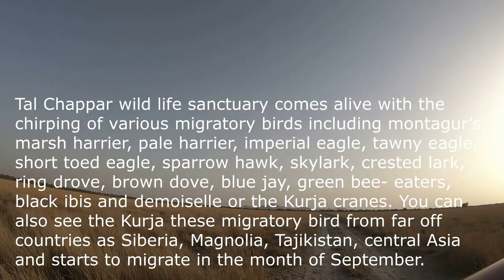BLACK BUCK SANCTUARY CHAPPAR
Tal Chhapar Wildlife Sanctuary is situated near Chhapar town of Churu district of Rajasthan. Churu is located in the Thar Desert and part of the famous Shekhawati region.
Tal Chhapar was given the status of a sanctuary on May 11, 1966. Tal Chhapar was a hunting reserve of the erstwhile royal family of Bikaner.
The Tal Chhapar Sanctuary is situated on the border of the Great Indian Thar Desert. Tal Chhapar is a distinctive shelter of the most graceful Antelope seen in India, “the Blackbuck”.
This Sanctuary has nearly flat territory and combined thin low lying region this has got open and wide grasslands with spread Acacia and Prosopis plants that offer it a look of a characteristic Savanna.
The “Tal” word is Rajasthani word means plane land. The water during the rain goes through thin little lying regions and gets in the tiny seasonal ponds of water.
Tal Chhapar is an ideal place to see Blackbucks which are more than a thousand in number here. It is a good place to see the desert animals and reptile species.
Approximately 122 species of both migratory and resident birds reside here. The migratory birds come from Central Asia and Europe.
The other usually spotted birds in Tal Chhapar are Harriers, Eastern Imperial Eagle, Pale Harrier, Marsh Harrier, Short-toed Eagle, Tawny Eagles, Sparrow Hawks, Crested Larks, Demoiselle Cranes, Little Green Bee-Eaters, Skylarks, Green Bee-eaters, Brown Doves and Black Ibis.

Air: Jaipur airport is 210 KMS

Rail: Ratangarh 37 KMS, Churu 85 KMS

Road: Churu 85 KMS, Bikaner, 132 KMS, Mandawa 80 KMS